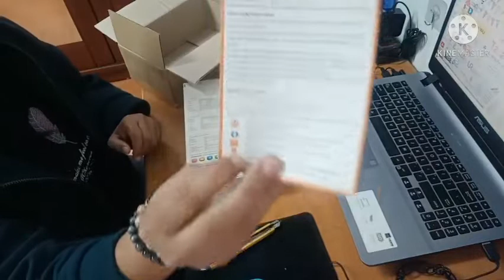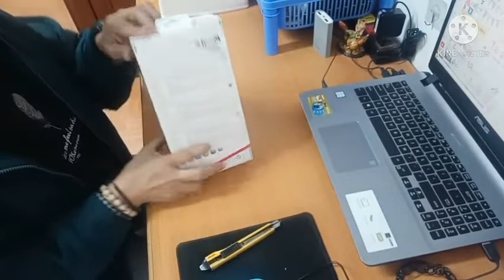Unboxing Shoppe Online SJCam SJ4000 Action Camera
Baking with Louie B
Unboxing my SJCam SJ4000, Action Camera.

SaleOff Dash cam, action camera SJCAM SJ4000 2 inch wifi, full HD quality 12 month warranty,

Brand: SJCAM
Model : SJCAM4000 Wifi
Size (L x W x H) : 6 x 4 x 2.5
Weight : 0.55
Product description : NTK96655 + AR0330 solutionWi-Fi Function, the user can operation or review via Android or for iOS DeviceMini appearance,diversified colors available
A water-resistant casing that allows you to film fascinating water sportsMultiple photo shooting modes: Single shot, SnapperMultiple video recording formats: 1080P 720P WVGA
Water-resistant up to 30 meters under waterHigh definition screen that displays and replays fascinating videos recorded
Support HDMI HD output functionSupport web camera functionDetachable battery that is easy to replace and prolongs your cameras service life
Support storage cards up to 32GB maximum(Micro SD Card Class10 Above,Not included in package)
Frame Rate (fps) : 30
Memory Card Type : Micro SD
Optical Sensor Resolution (megapixels) : 12.0
Power Supply : Battery